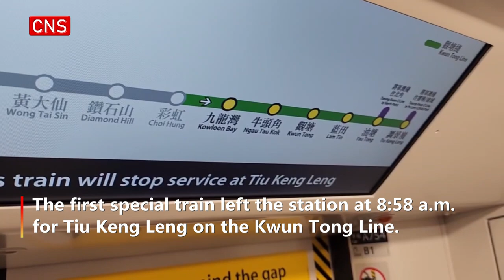New Q-Train put into service in HK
The new Q-Train, made in Chinese mainland, was put into service in Hong Kong on Sunday. The first special train left Choi Hung Station at 8:58 a.m. for Tiu Keng Leng on the Kwun Tong Line.
A large number of Hong Kong railway fans and passengers packed into the station and cheered for the new Q-train. They rushed into carriages to take photos and videos once the train doors opened.